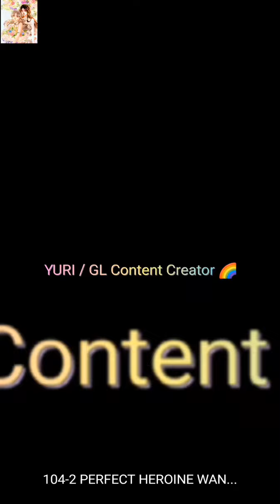Perfect Heroine Wants To Possess Me Chapter 104-2 JiWei Alpha x Omega recap by Sylvia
Joining the Membership here
the button is below 👇👇👇

2. you can directly support